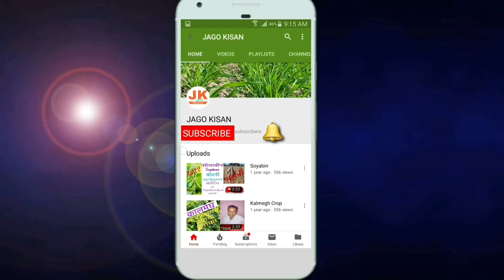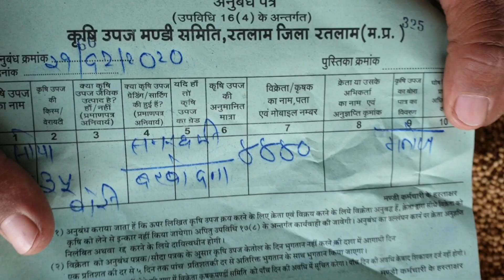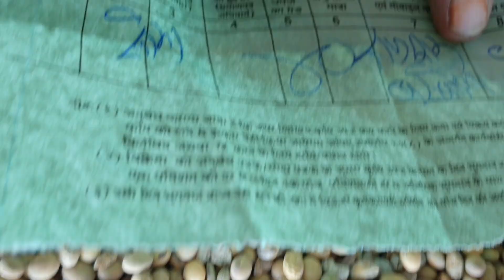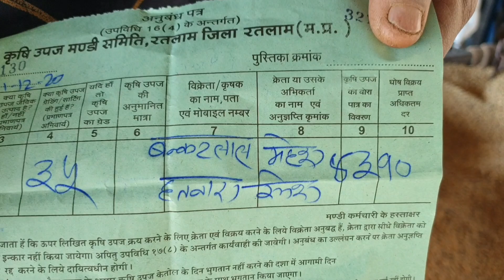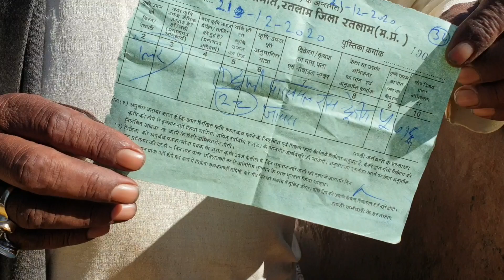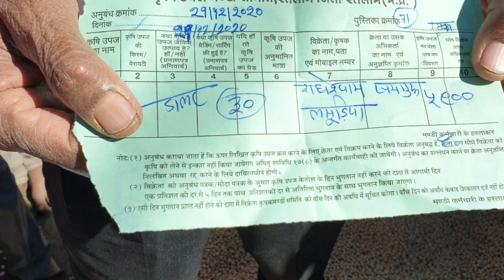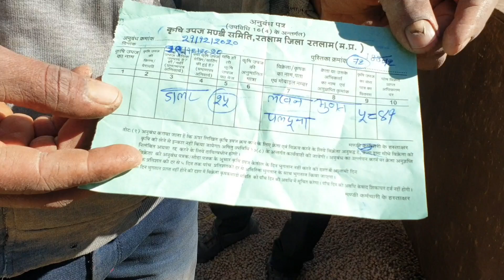Ratlam Mandi 21/12/2020 सोयाबीन और डॉलर चना Crops Rate M.P. India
1- किसान साथियों रतलाम की कृषि उपज
सोयाबीन और डॉलर चने का भाव क्वालिटी के अनुसार जानने के लिए आप यह वीडियो पूरा देखे ।

मंडी में सोयाबीन और डॉलर चने का नीलाम सोमवार, मंगलवार ,बुधवार और गुरुवार को ट्रालियों  में ही होगा ।
2- शुक्रवार और शनिवार को सोयाबीन का नीलामी कार्य बोरियों में ही होगा ।
3- हर महीने के दूसरे और चौथे शनिवार को मंडी में अवकाश रहेगा ।

धन्यवाद।